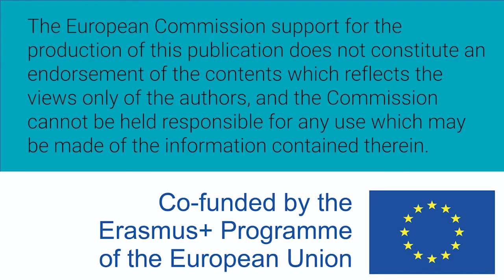Mujeres W-STEM: Gabriela Verdezoto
Gabriela Verdezoto es ecuatoriana e ingeniera en electrónica y automatización de control, con maestría en robótica y automatización. Es docente investigadora y desarrolladora de proyectos con sus alumnos y otros profesionales.